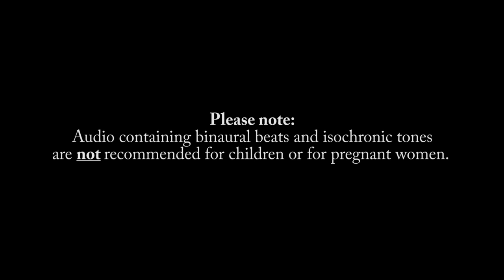PERFECT DEEP SLEEP Talkdown with Delta Wave Isochronic Tones & Binaural Beats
Use this carefully designed sleep talk down containing Isochronic Tones & Binaural Beats, starting off in the Theta band and gently lulling you down into the Delta wave zone where the deepest sleep can be achieved.

We create effortless ways for anyone to reach a profound sense of deep relaxation, meditation and sleep, without ever having to try.  In particular, we cater to anyone who is turned-off by the idea of "meditation", but still want to reap the massive health benefits, that meditation can bring. We offer this through high-quality audio productions, called 'guided visualisations'. These include sleep talk-downs, meditations, wonderful fantasy imagery and stories.

Join one of our membership Programs to get advert-free access to virtually every video we have ever made!

Or alternatively, if you would like to support us in other ways

SOCIAL MEDIA - Interact with us here:

Facebook: Our main community-focused page. Interact on a daily basis